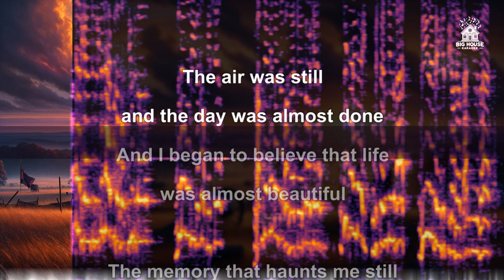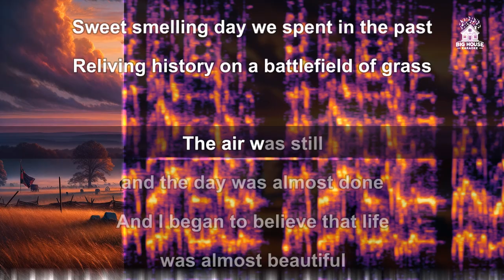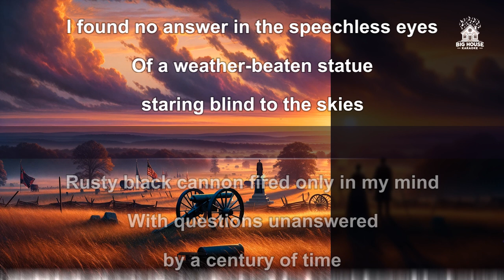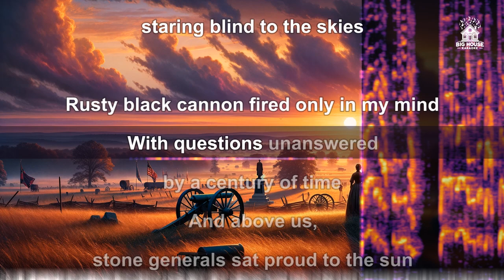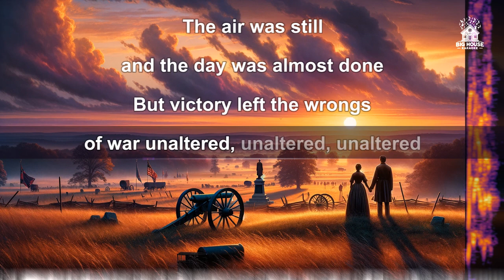Dave Greenslade - Gettysburg (Karaoke / Instrumental)